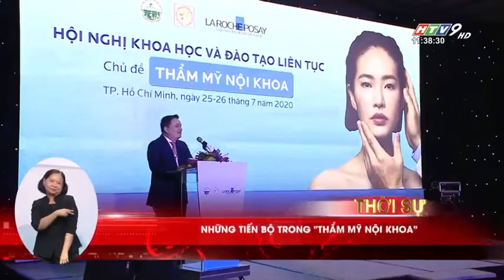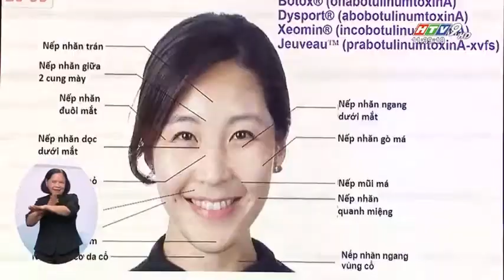NHỮNG TIẾN BỘ TRONG THẨM MỸ NỘI KHOA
🔰Trong những năm gần đây, xu hướng thẩm mỹ ít xâm lấn đang trở nên phổ biến.

👨‍⚕️Phát biểu tại Hội nghị khoa học và đào tạo liên tục chủ đề "Thẩm mỹ nội khoa" TS.BS Nguyễn Trọng Hào - giám đốc Bệnh viện Da Liễu TP. HCM cho biết những thủ thuật thẩm mỹ ít xâm lấn được lựa chọn nhiều nhất hiện nay là tiêm botox, tiêm chất làm đầy...những phương pháp này ít tốn thời gian nghỉ dưỡng, sau khi thực hiện, khách hàng có thể sinh hoạt và làm việc bình thường mà không mất thời gian nghĩ dưỡng, đặc biệt ít ai phát hiện trước đó họ có thực hiện thủ thuật thẩm mỹ.

✅Và để thực hiện được các kỹ thuật này, bác sĩ thẩm mỹ phải được đào tạo bài bản, chuyên sâu để đảm bảo an toàn cho khách hàng.

➡️➡️Đây cũng là nội dung chính được cập nhật tại Hội nghị Khoa học và Đào tạo liên tục chủ đề: Thẩm mỹ nội khoa do Bệnh viện Da Liễu TP.HCM tổ chức. HTV đã có đoạn phóng sự ghi lại sự kiện này, mời các bạn cùng theo dõi nhé!

🏠 Bệnh viện Da Liễu - số 2 Nguyễn Thông, phường 6, quận 3, TP.HCM.
⏰ Thời gian khám bệnh của bệnh viện:
✔️ Từ thứ hai đến thứ sáu: Từ 6g00 đến 18g30 (khám cả giờ nghỉ trưa).
✔️ Thứ bảy: buổi sáng từ 7g30 đến 11g00, buổi chiều từ 13g00 đến 18g30
✔️ Chủ Nhật: buổi sáng từ 7g30 đến 11g00, buổi chiều từ 13g00 đến 15g00
✔️ Ngày Lễ, Tết: nghỉ
💟 Để xem được nhiều nội dung Truyền thông giáo dục sức khỏe về da liễu, hãy truy cập kênh Youtube của Bệnh viện Da Liễu TP.HCM